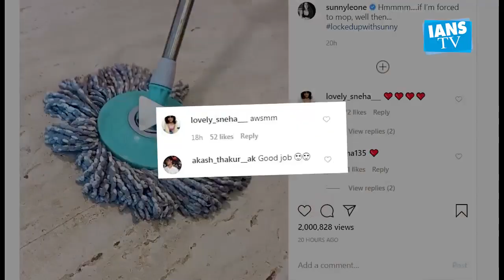Lockdown diaries: Sunny Leone 'forced' to mop the floor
Sunny Leone has been busy mopping the floor of her house, such are the trials of lockdown!